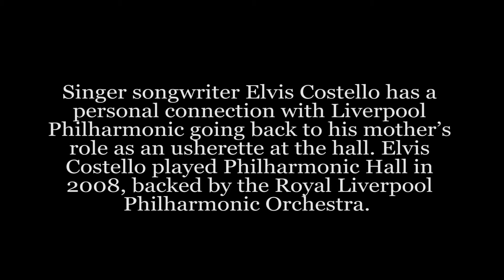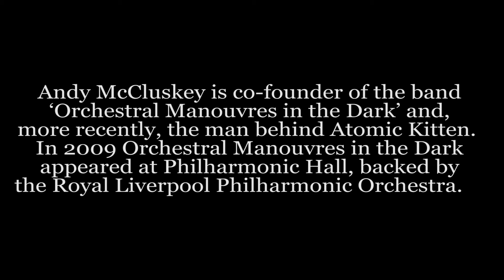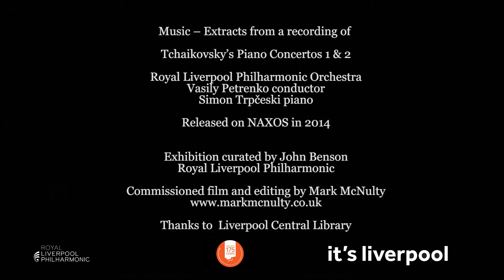Elvis Costello and Andy McCluskey share their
Elvis Costello and Andy McCluskey share their 175memories of Liverpool Philharmonic.

During our 175 Years celebration we would like to hear your memories of Liverpool Philharmonic too. We hope to collect a wide and varied selection of personal accounts of what Liverpool Philharmonic means to you. Share your stories from concerts and time in Liverpool Philharmonic Hall and your thoughts for the future. With your permission, we'd like to share some of your stories across the year in our programme books, Facebook / Twitter and on our website and blog.

You can share your 175memories of Liverpool Philharmonic with us online or by post; whether it is video, audio, text or photographs and pictures we want to hear from you. for more details.